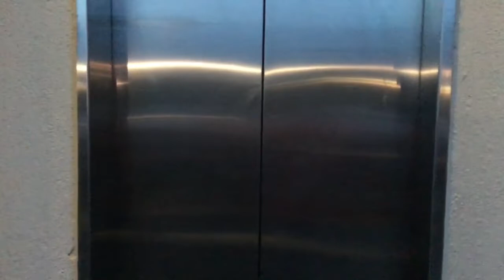GOING TO NWS - VLOG #005